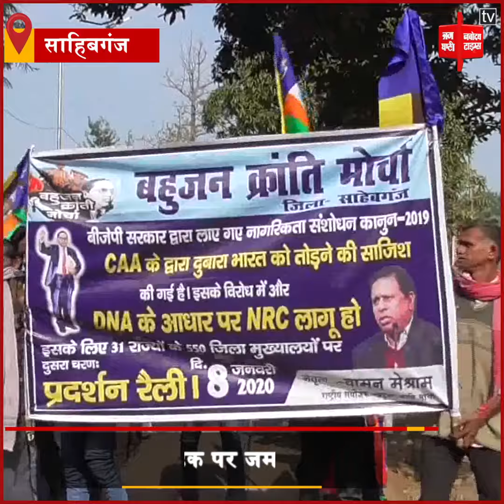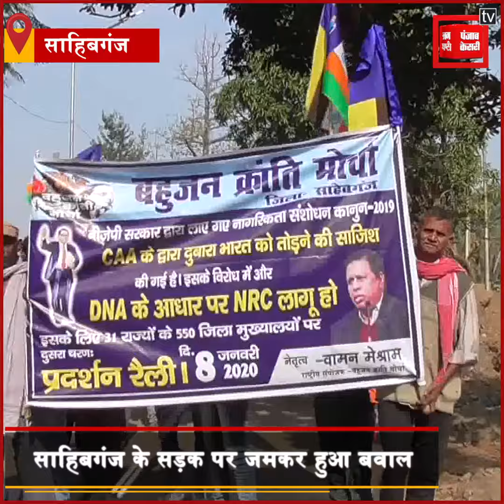Sahebganj में CAA_NRC के विरोध में सड़क पर उतरे लोग, जमकर किया विरोध प्रदर्शन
एक ओर जहां पूरे देश में सीएए और एनआरसी को लेकर विरोध प्रदर्शन जारी है...तो वहीं साहिबगंज में भी बहुजन क्रांति मोर्चा द्वारा सीएए और एनआरसी को लेकर विरोध प्रदर्शन किया जा रहा है. एनआरसी के विरोध में बहुजन क्रांति मोर्चा के बैनर तले जुलूस निकाली...जिसमें सैकड़ों लोग शामिल हुए. मार्च में शामिल प्रदर्शनकारियों ने केंद्र सरकार के विरोध में नारेबाज़ी की..